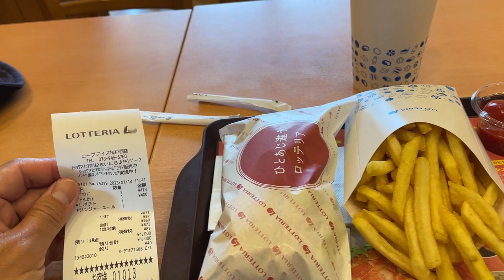LOTTERIA Rib Sandwich experience